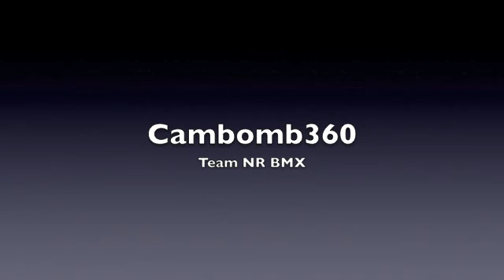NR BMX 4: The Encore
The 4th Installment of the NR Saga!

Check Us Out At Our Website!
We are on Twitter and Facebook too!